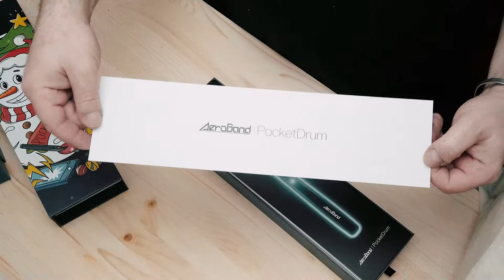kicsomagolás // unboxing - AeroBand PocketDrum & PocketGuitar - 2020.03.06.FR.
kicsomagolás // unboxing

AeroBand
PocketDrum & PocketGuitar
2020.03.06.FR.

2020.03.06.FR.